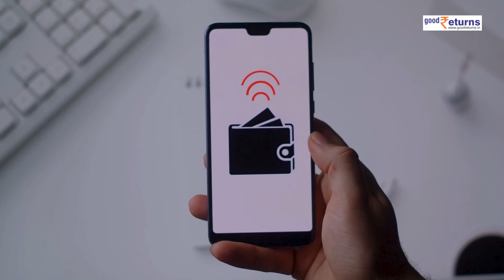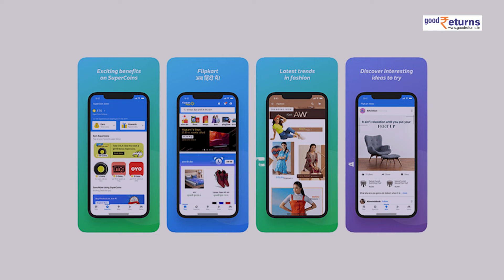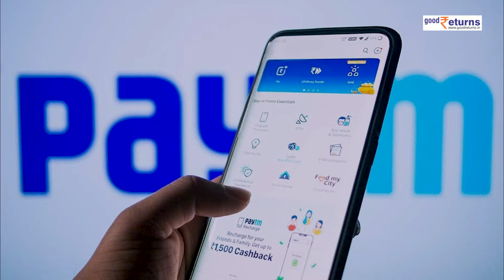Paytm,PhonePe & Google pay की बढ़ेंगी मुश्किलें? अब ये कंपनी लाई UPI और दे रही discount |GoodReturns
भारत में डिजिटल पेमेंट का चलन पिछले कुछ सालों में काफी तेजी से बढ़ा है, और लगातार बढ़ता ही जा रहा है. यही कारण है कि पेटीएम, फोनपे, गूगल पे, अमेज़न पे जैसे प्लेटफॉर्म्स का बिजनेस भी तेजी से बढ़ रहा है. अब इस बिजनेस में एक और बड़ी पॉपुलर कंपनी ने कदम रखा दिया है. जिससे पेटीएम, फोनपे, गूगलपे को कड़ी टक्कर मिलेगी. चलिए वीडियो में डिटेल में समझते हैं..

                ~PR.147~ED.148~GR.124~HT.96~